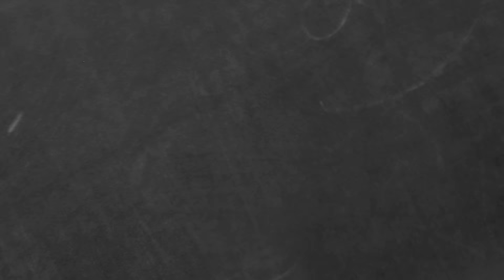Wild Ways People Use The Placenta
Endless possibilities…

MUSIC
Run On Swing